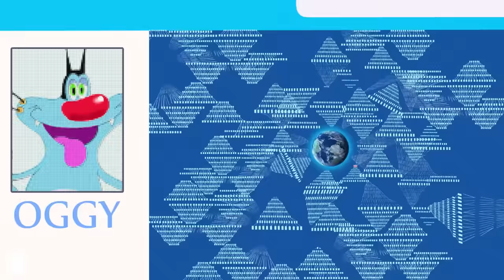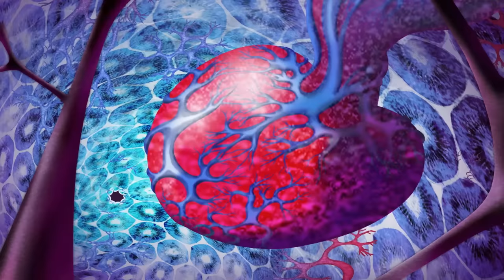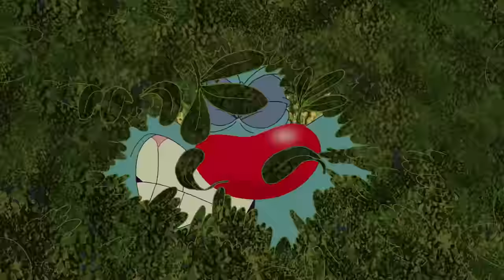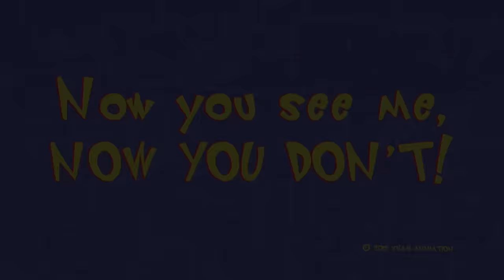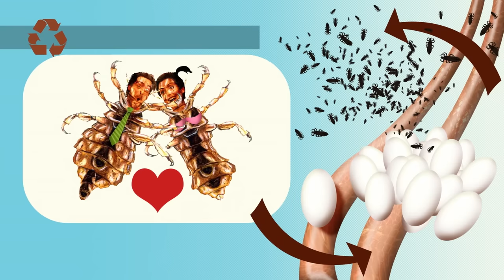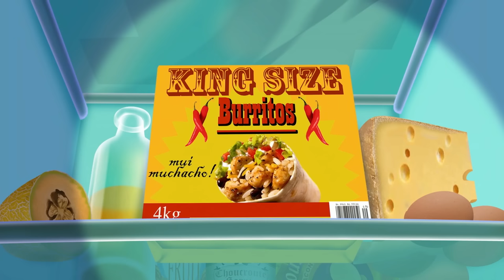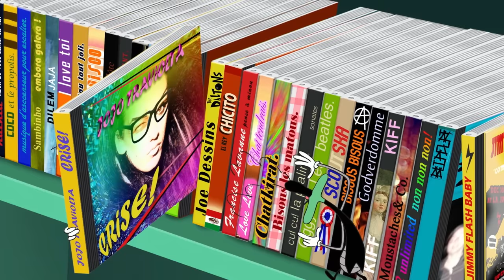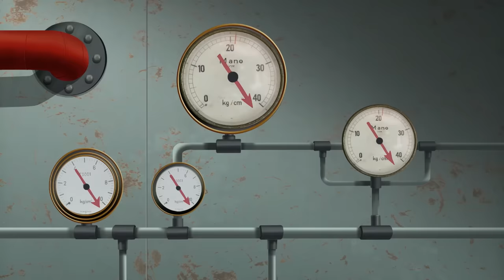Oggy and the Cockroaches - PARTY OF THE CENTURY (S04E06) New Episodes in HD